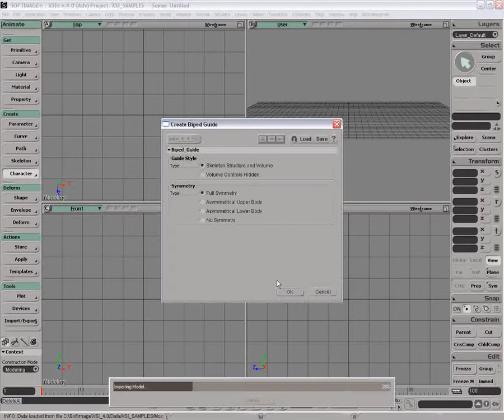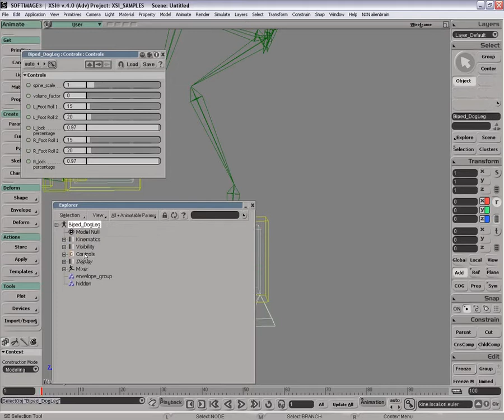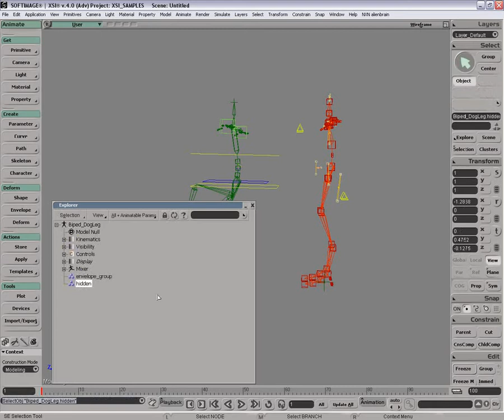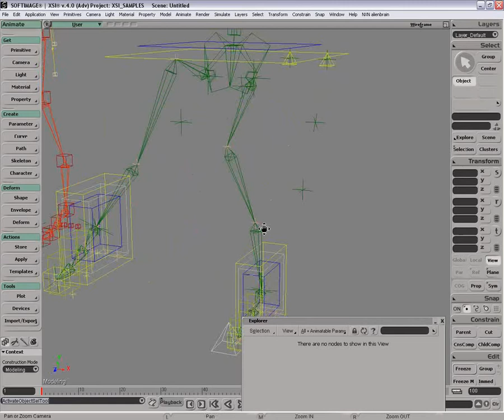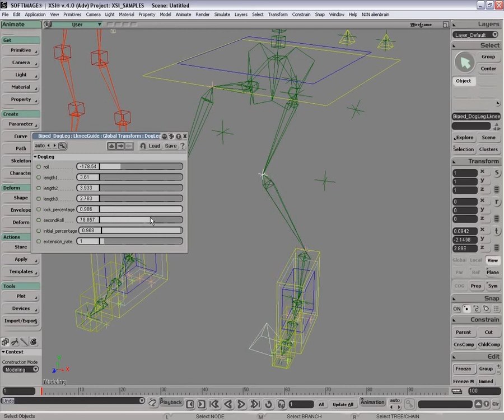Animation: Dog leg rig